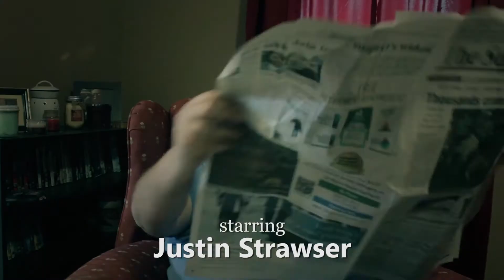The One With the Zombies (Justtubruary 5)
Throwback Thursday: Zombies Make My Smiles Happen

Please share this with all your zombie-loving friends!

A special thanks to Claire Brassard for all the zombie make-up, and Phillip Anstadt, Nick Buckman, and Jessica Remphrey for their behind-the-scenes production assistance.